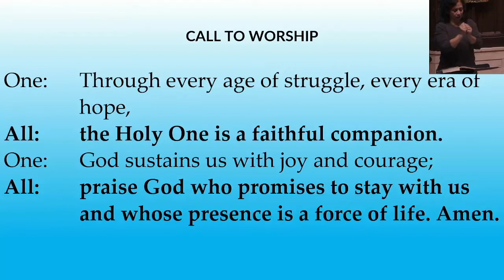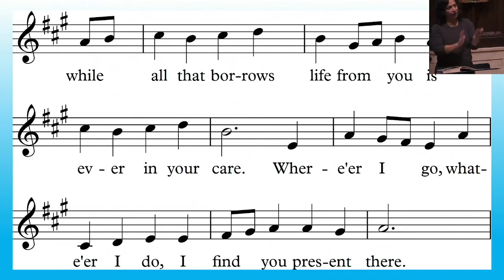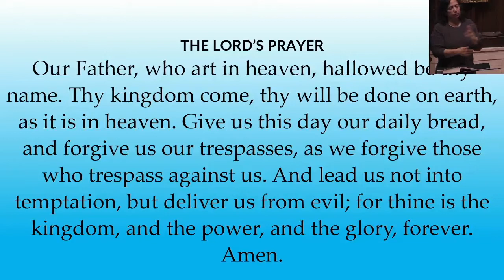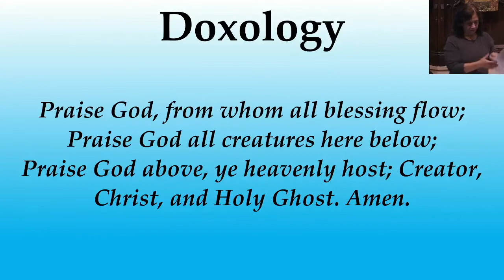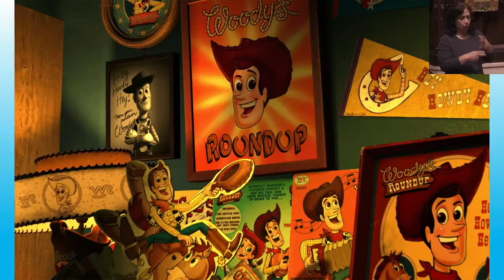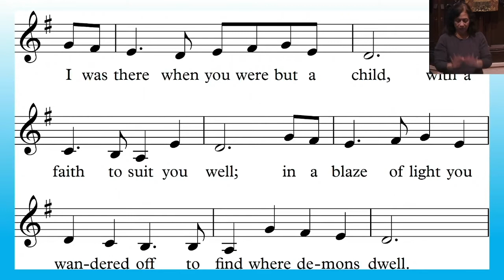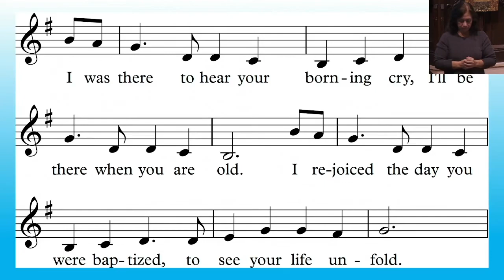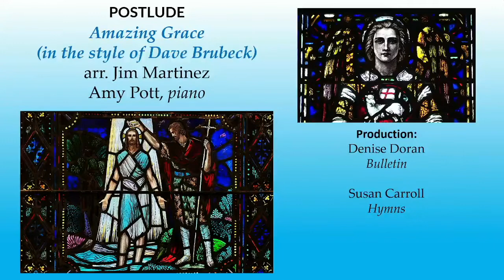January 9 2022; Pastor Jordan Rebholz preaching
Thanks for joining us for worship!
To be added to our mailing list and receive weekly event and information updates from Asylum Hill Congregational Church,